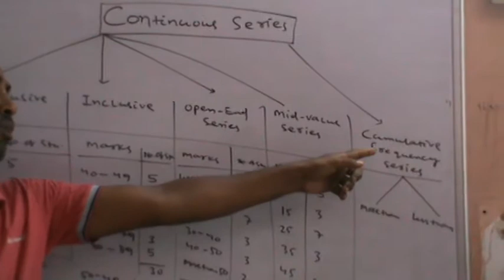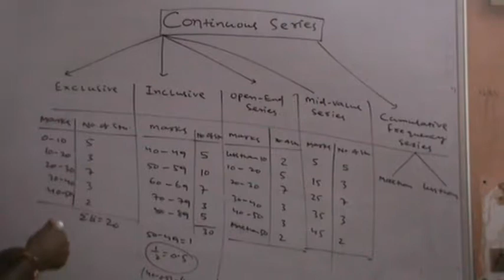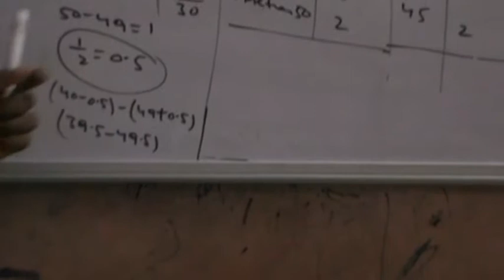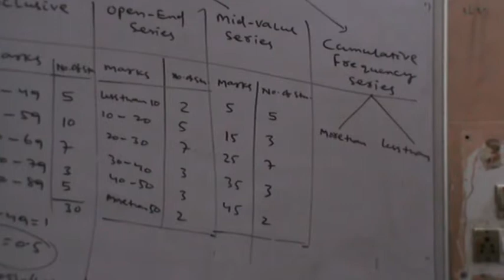different types of series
before understand mean ,median and mode ..you must understand different series and how to convert...